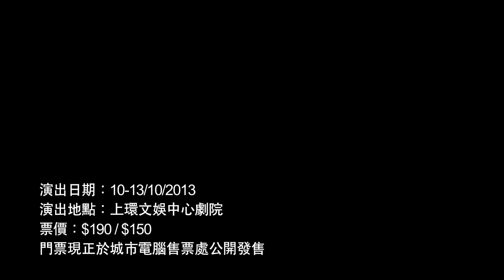《擋不住的偷情》絕密偷食片段大放送！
本晚11/10/2013更設演後座談會！記得唔好錯過！
導演及演員們分享更多偷情技倆！

演出日期：
2013年10月10-13日 8:15pm
2013年10月12-13日 4:00pm
上環文娛中心劇院
門票現於各城市電腦售票處公開發售

仲有5場！！笑爆全場！！